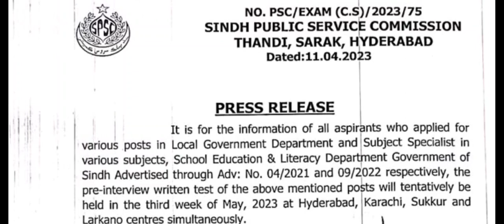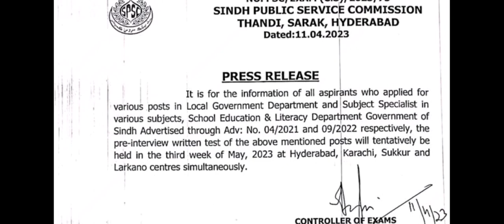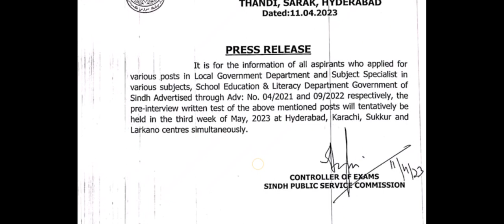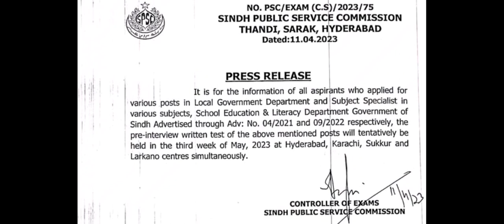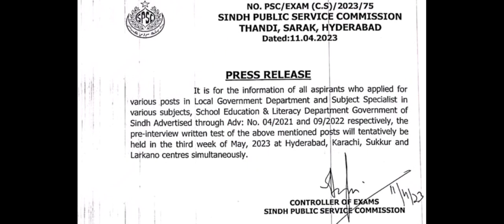SPSC Tests In May 2023 I SPSC Announced Date for TMO and CMO I Local government Jobs Test I SPSC